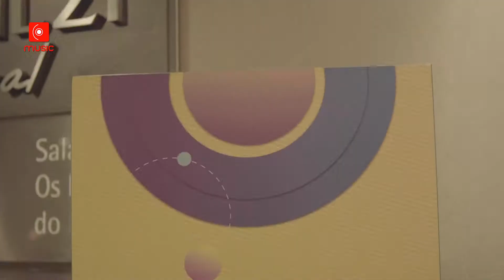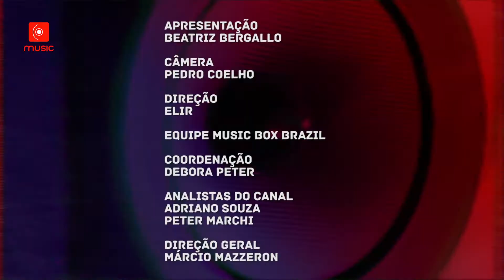Festival CoMA 2019 - Dia 1 | Music News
No início de agosto, o Music foi até Brasília para participar do CoMA,  a Convenção de Música e Arte.

Net: 623 (HD) e 123
Claro TV: 623 (HD) e 123
Oi TV: 145